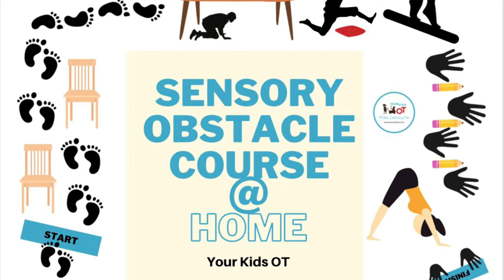Sensory obstacle course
Movement is important for gross motor skill development as well as a tool for regulation. Gross motor skills caninclude things like crawling, jumping, skipping and hopping. Regulation is an important skill for children to develop. Occupational therapists use movement to help with regulation of the body and mind, which can in turn help with a child's attention and alertness. This sensory approach to movement considers how the head is positioned and moving (forward/backward/spinning/upside down). It also considers how the child may be developing body awareness with feedback to the muscles, skin and joints as they stretch or bear weight.

Children benefit from moving their bodies incidentally throughout their day and they may also benefit from intentional activities to gain extra movement. Obtsacle courses at home can be a fun way to incorporate movement. You can use things you have at home to personalize it to your space and create the obstacles. This might include stairs, furniture (chairs, tables, cabinets), toys, stationery, kitchen utensils, pantry items or soft furnishings (blankets, pillows). You can also incorporate items you may have such as a trampoline, skipping rope, bike, etc.

The following obstacle course cards allow you to create a obstacle course that suits your child and your environment. Do not use all of the cards in one course. Work with a few to begin with and involve your child in the creation of the course. Encourage a range of movement activities so the body is positioned and moves in different ways.